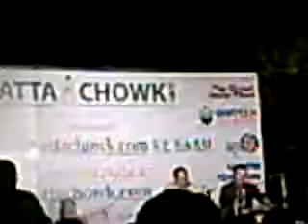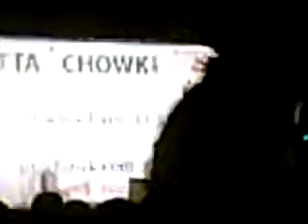Noida cultural function at GIP mall